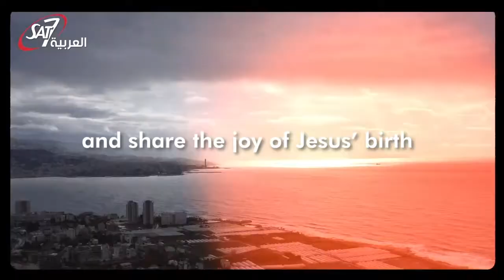All aboard the Christmas Bus!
Christmas Bus is a special series produced in Lebanon. Christians musicians and storytellers take a vintage bus into the hills to visit different villages, welcome on board new friends, and share the joy of Christ's birth. Join them on their journey in this short clip.